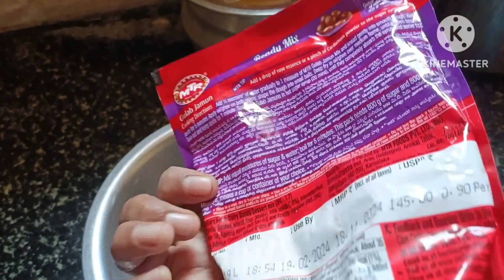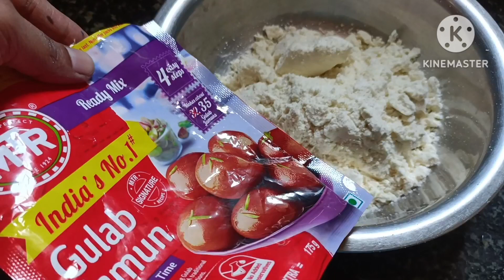పిండి నీ ఇలా కలిపితే గులాబ్ జామున్ పర్ఫెక్ట్ గా సాఫ్ట గా వస్తాయి ||# gulabjamun|| gulab jamun recipe